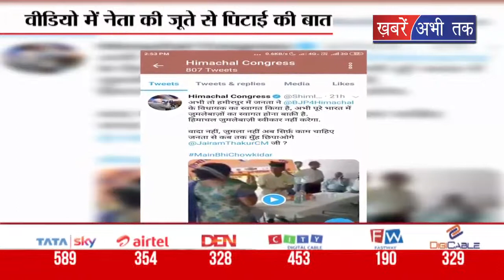हिमाचल कांग्रेस के ट्वीटर अकाउंट से वीडियो हुआ वायरल, देखें ।। Khabrain Abhi Tak Live